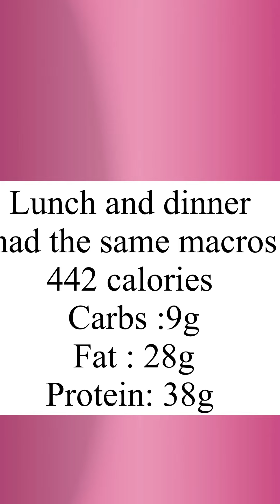Keto day 1